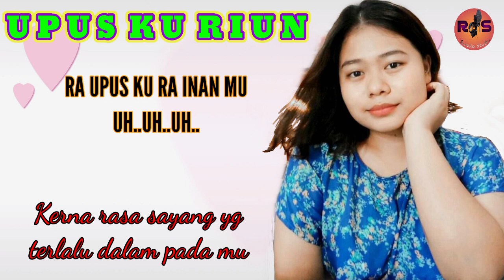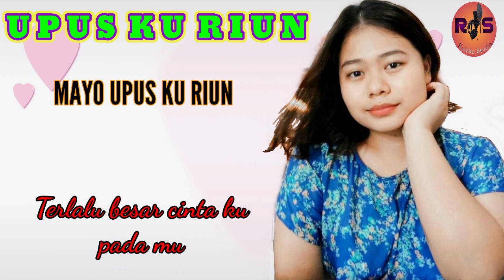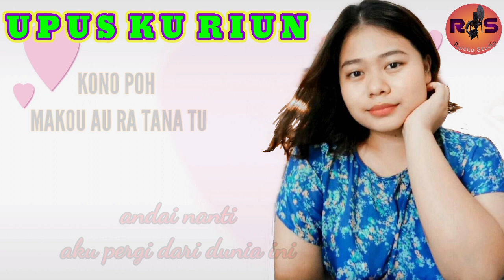UPUS KU RIUN-TUTIEY..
Pertama2 sya minta maaf sekiranya terjemahan dri murut ke melayu dlm lirik lagu ini kurang memuaskan atau tidak tepat..
Saya sudah sedaya upaya menterjemah agar org lain akan memahami erti dari lagu ini..
Terima kasih kerana terus menyokong..
Dan saya kenal org2 yg selalu support saya..
Tanpa saya sebut pun..mereka tau sendiri dan suatu saat,saya akan membalas jasa mereka..

Selamat berhibur..

-Ryieko Studio